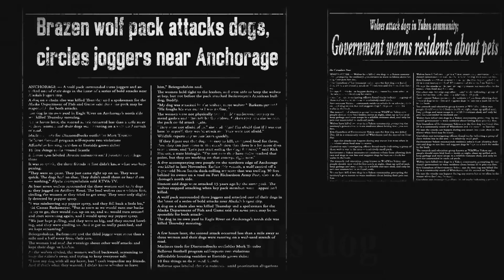Lobos ameaçam o vilarejo | Homens do Gelo | Discovery Brasil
A população do vilarejo de Tanana está sendo ameaçada por lobos. Para proteger o vilarejo um grupo de caçadores planeja caçá-los para tratar de distanciar os lobos das suas terras.